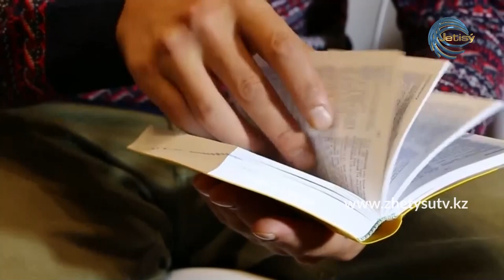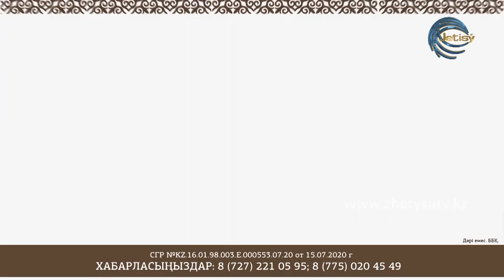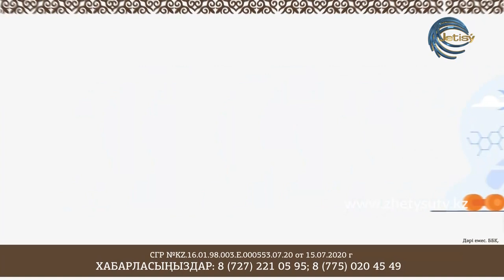СЫРАЛҒЫ - ҰЗАҚ ЖАСАУДЫҢ СЫРЫ （13,01,21）